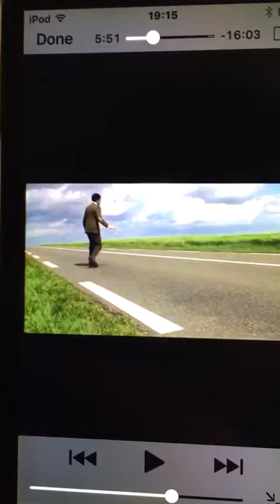Mr bean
Video from Terry Owen